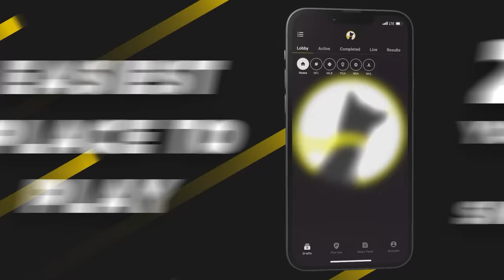How to get Instant Commit Recruits in College Football 25 Dynasty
SIGN UP FOR UNDERDOG FANTASY

Sign up with [POODLE] to claim your Special Pick + First Time Deposit offer up to $250 in bonus cash!